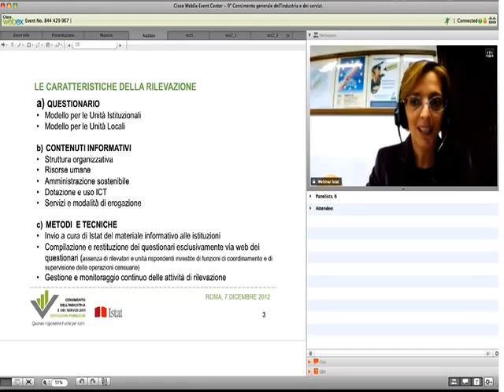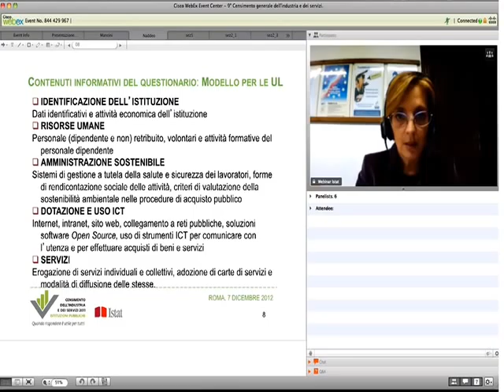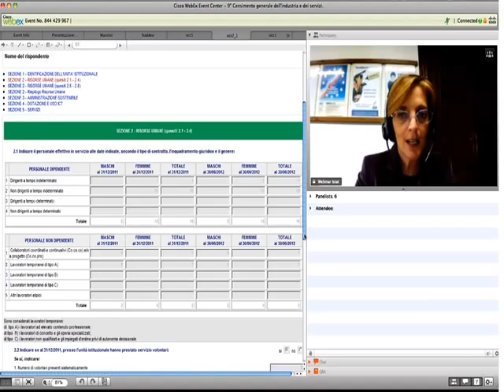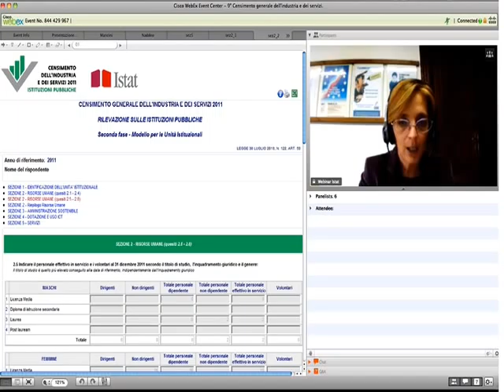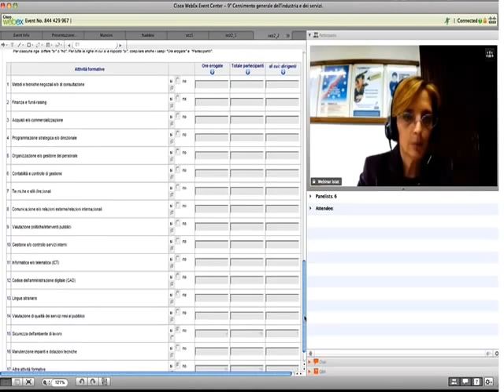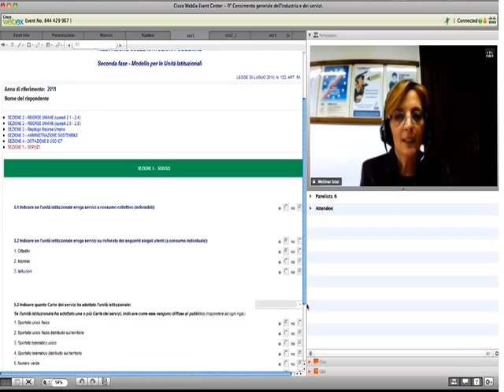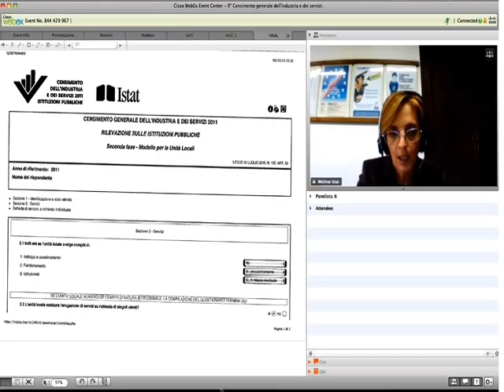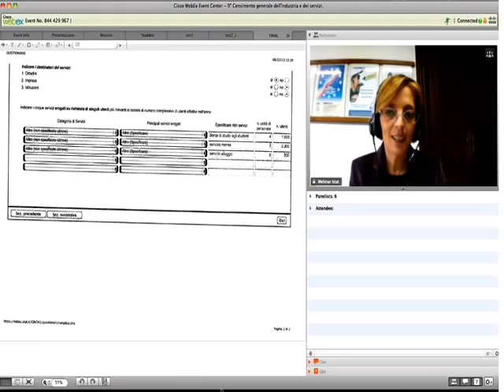Webinar sul Censimento delle istituzioni pubbliche - Come compilare il questionario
L'intervento di Paola Naddeo, responsabile del Censimento delle istituzioni pubbliche, Istat Istat, al webinar sul Censimento delle istituzioni pubbliche,il 7 dicembre 2012.